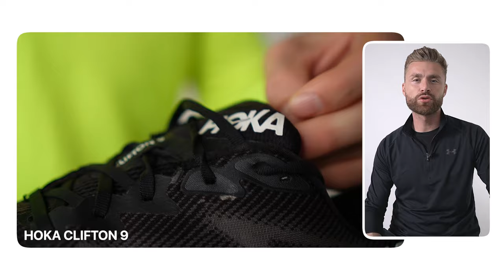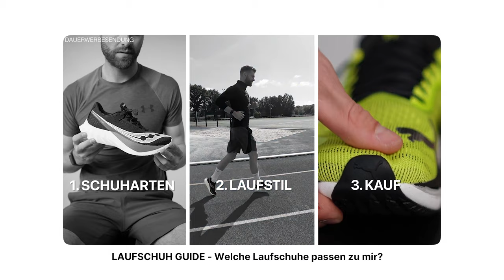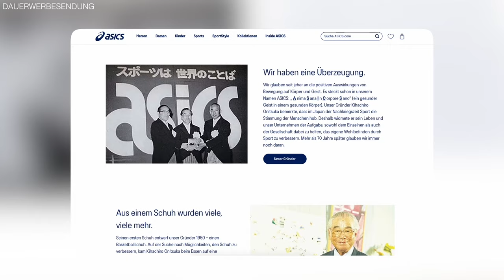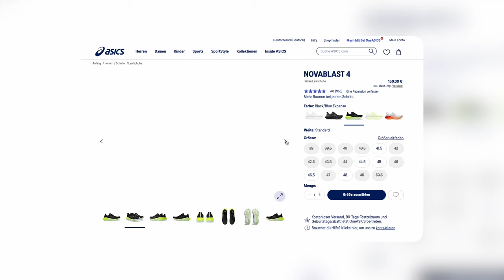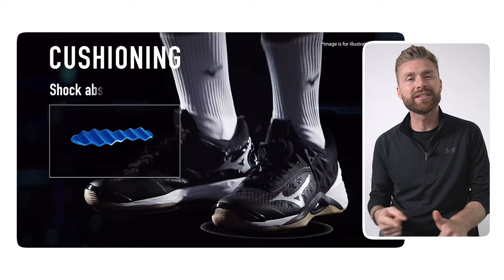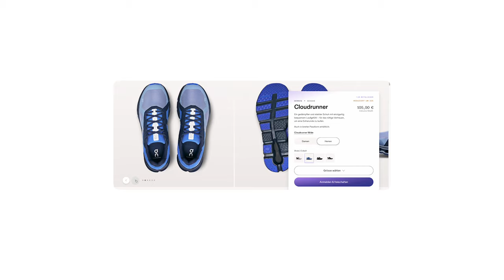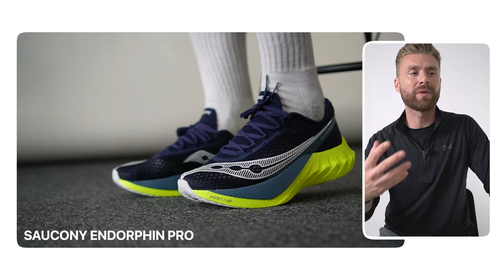TOP LAUFSCHUHE im TEST ● Das sind meine Favoriten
✘ Laufschuhe: meine Favoriten

Laufschuhe sind für jeden Läufer das wichtigste Equipment. Mittlerweile gibt es jedoch unzählige Laufschuhe und Laufschuhmarken, sodass man schnell den Überblick verliert. Egal, ob du Anfänger oder bereits Experte bist – die richtige Auswahl an Laufschuhen kann den entscheidenden Unterschied machen. Deshalb habe ich es mir zur Aufgabe gemacht, die besten Laufschuhmarken unter die Lupe zu nehmen und die besten Laufschuhe für euch herauszusuchen. Egal, ob Puma, Mizuno, On Running, Hoka, New Balance oder Asics – von jeder dieser Laufschuhmarken ist mindestens ein Modell dabei! Ich zeige dir, welche Laufschuhmarke zu deinem individuellen Laufstil passen könnte. Jeder Fuß ist anders, und dabei sind gerade die Faktoren Gewicht, Laufstil und die Art des Terrains entscheidend für den Laufschuhkauf. Bevor du also in den nächsten Schuhladen stürmst, schau dir dieses Video zum Thema Laufschuhe von Anfang bis Ende an, damit du beim Kauf deiner nächsten Laufschuhe auf Nummer sicher gehen kannst! Schreib mir gerne in die Kommentare, welcher Laufschuh bzw. welche Laufschuhmarke dir am besten gefällt, und teile das Video gerne mit Freunden und Bekannten, die gerade auf der Suche nach neuen Laufschuhen sind!

00:00 INTRO
01:31 1. LAUFSCHUHMARKE
02:30 2. LAUFSCHUHMARKE
03:29 3. LAUFSCHUHMARKE
04:27 4. LAUFSCHUHMARKE
05:11 5. LAUFSCHUHMARKE
06:05 6. LAUFSCHUHMARKE
06:34 MEINE PICKS
06:58 OUTRO